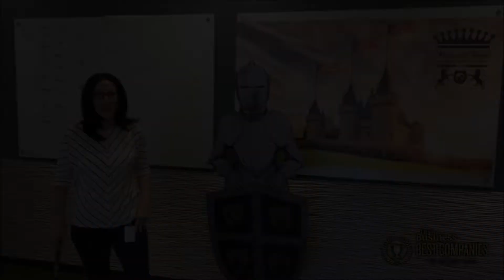Landmark Home Warranty: Best Companies to Work For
Congratulations to Landmark Home Warranty, one of Utah Business' 2017 Best Companies to Work For.

All of the companies that participated in the program went through a rigorous examination of workplace elements such as benefits and pay, fairness and opportunities, corporate culture, internal communication and employee pride.